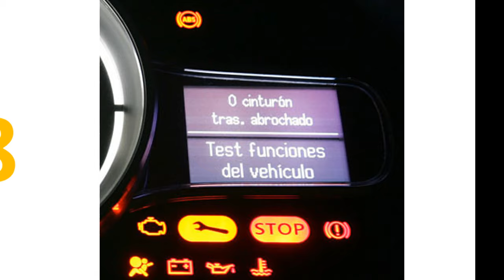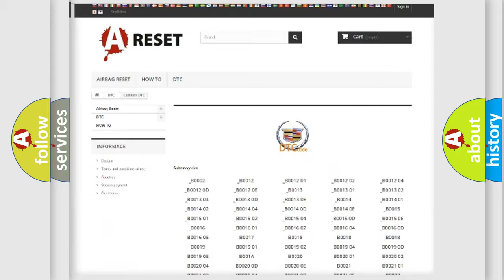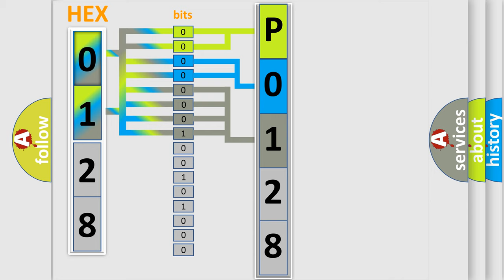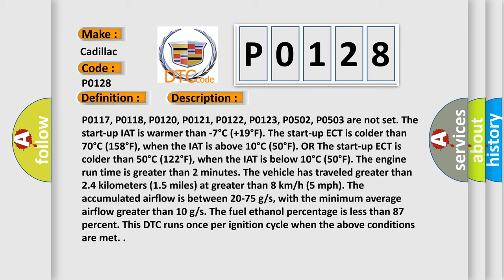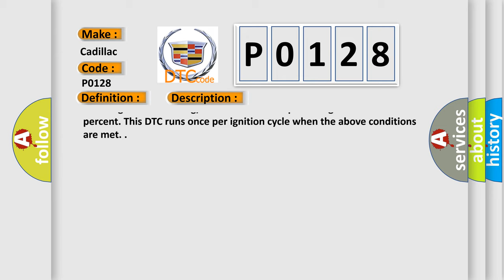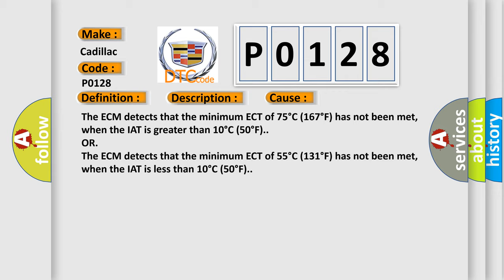DTC cadillac P0128 Short Explanation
Contents:
0:21 Basic DTC analysis according to OBD2 protocol standard.
1:48 Insight into programming
2:58 A diagnostically understandable description of the Diagnostic Trouble Code
3:05 Basic error definition

Make:
Cadillac
Code:
P0128
Definition:
Engine Coolant Temperature (ECT) Below Thermostat Regulating Temperature
Description:
Cause:
The ECM detects that the minimum ECT of 75°C (167°F) has not been met, when the IAT is greater than 10°C (50°F).
OR
The ECM detects that the minimum ECT of 55°C (131°F) has not been met, when the IAT is less than 10°C (50°F).